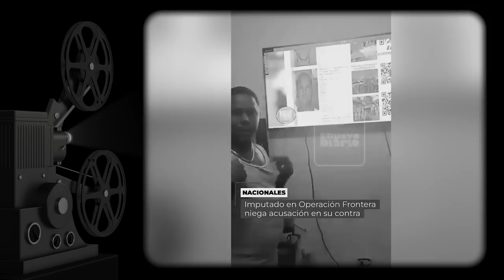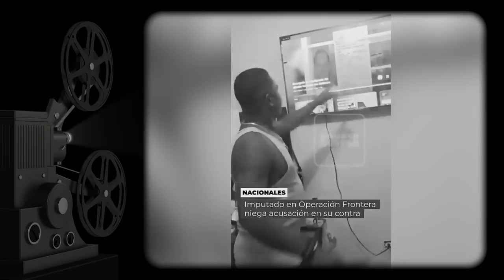Operación Frontera Con Riesgo De irse A Pique Por Video Que La Pone En Evidencia!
Un simple pescador entre los más buscados de la Operación Frontera pero el video que comparte con todos en las redes exponen de que trata este aparataje en verdad.